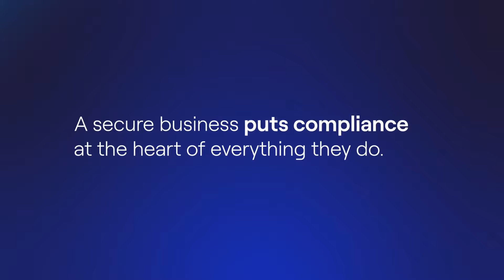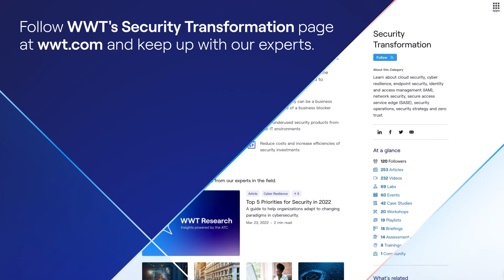WWT Security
Cybersecurity is changing fast, from secure access service edge (SASE) to cyber resilience. WWT takes a holistic approach, hardwiring cyber protection into the fabric of your organization. From understanding your identity posture and strategy, to managing the convergence of OT, IT and IoT, we give you the resources and expertise you need to modernize your enterprise security and move forward into the future.